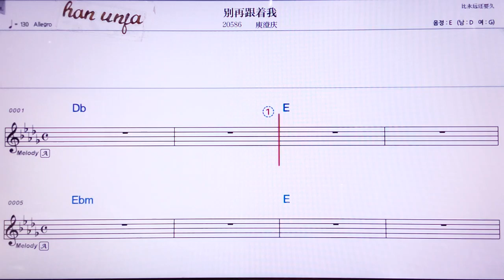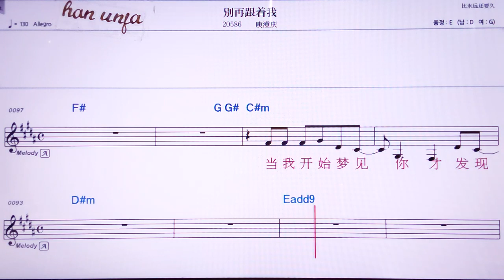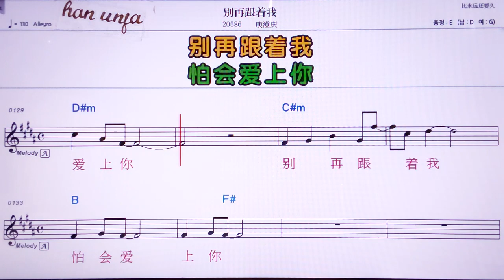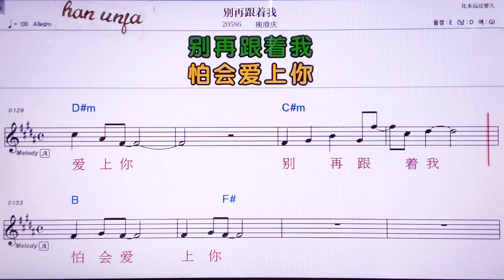💖비에짜이껀저워/ 위청칭 👍MR,노래방, 악보, 코드,Karaoke With Sheet Music